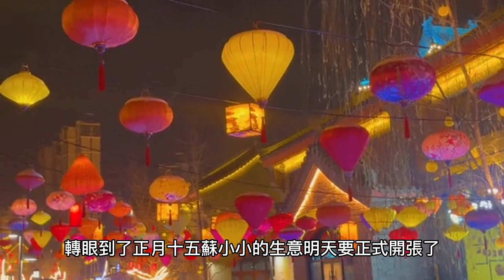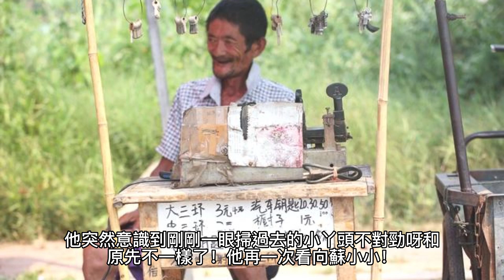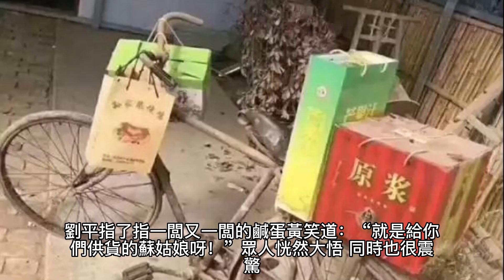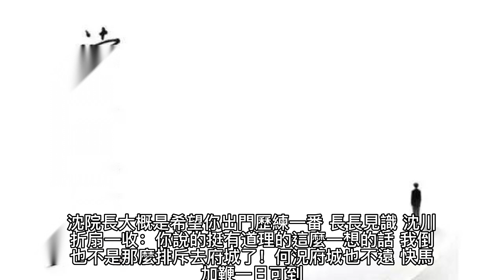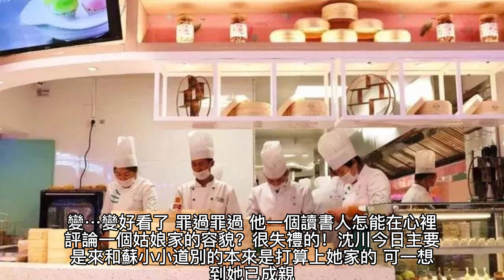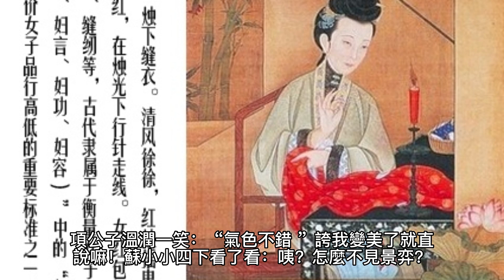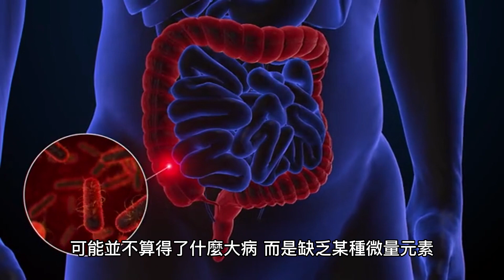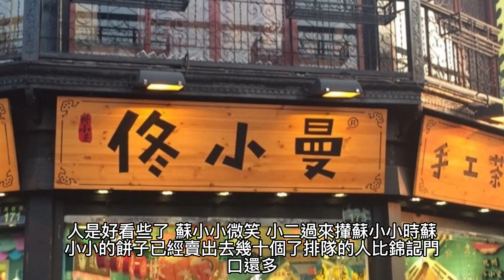{言情小說}{將軍，夫人喊你種田了} 91~95章 有聲字幕小說